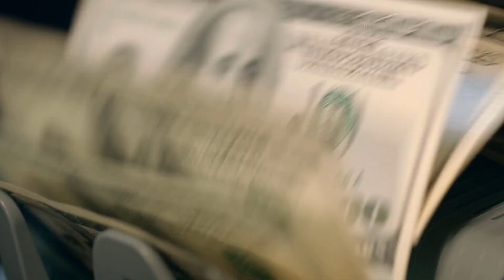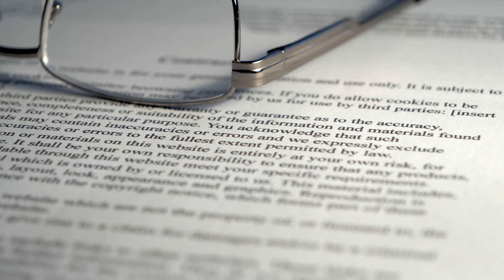Vězni do důchodu / Důchodci do vězení ! Nový trend !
Okolo života za mřížemi kolují různé pověry, které se ale od reality více či méně liší. Není tak divu, že někdo nabyde dojmu, že by mu za stěnami věznice bylo lépe než na svobodě. A někdy to tak opravdu je, nezřídka kdy k tomuto kroku totiž sahají lidé bez domova, kteří doufají že drobnou krádeží nebo výtržnictvím si alespoň na zimu zajistí střechu nad hlavou a teplé jídlo. Takových případů je mnoho, zajímavý je například ten z roku 2020, kdy byl v Dobřanech na plzeňsku v místní prodejně přistižen bezdomovec, jak se pokouší odejít z obchodu bez zaplacení. Pod svým kabátem měl při tom ukryto 21 čokolád v ceně asi 1000 korun. Za normální situace by za takovouto krádež nejspíš do vězení nešel, ale protože kvůli pandemii platil nouzový stav, soud mu za to napařil celých 26 měsíců. Pán tak měl na více než dva roky o ubytování postaráno.

Ještě bizarnější případ řešila v roce 2016 policie v americkém Kansasu, kde muži zákona zatkli sedmdesátiletého muže, který vykradl banku. Tento lupič přišel k bankovní přepážce a jejímu pracovníkovi podal lístek se vzkazem: „Mám zbraň, dejte mi peníze.“ Vyděšený pokladní mu vydal v přepočtu více jak sedmdesát tisíc korun. Pachatel se pak ale místo útěku pohodlně usadil v hale a v klidu počkal na strážníky. Těm se později svěřil, že se pohádal s manželkou a raději bude za mřížemi než s ní doma. Aby měl jistotu, že se opravdu domů nevrátí, tak si ani nenechal přivolat právníka.

Takovéto případy jsou možná spíše úsměvné, co je ale šokující je v úvodu zmiňovaná situace důchodců za mřížemi. V některých zemích to je skutečně už velký problém, například v Japonsku, kde se některá vězení doslova mění na pečovatelské ústavy. Začalo to zhruba před dvaceti lety a od té doby se počet lidí nad 65 let v káznicích zvyšuje. Teď jich je až pětina ze všech vězňů a až 70 procent z nich se prý do 5 let po propuštění zase vrátí za mříže. Proč? Hlavním důvodem jsou jistoty, kterým se jim na svobodě nedostává, mnoho japonských dědečků a babiček zkrátka nemá dost financí ani na základní potřeby, na bydlení, na stravu, na léky a zdravotnické potřeby, kterých pochopitelně člověk k stáru potřebuje čím dál více. To je způsobeno hlavně tím, že ​Japonsko má celosvětově nejstarší populaci. Jak jsme informovali v nedávném videu, Japonci se ze všech národů dožívají nejvyššího věku, lidí starších 65 let je tu zhruba 30 procent. Stinnou stránkou této dlouhověkosti je však to, že čím dál méně lidí v produktivním věku musí vydělávat na čím dál více příjemců starobního důchodu. Jeho výše tak zákonitě musí klesat a staří lidé se tak dostávají do čím dál větších problémů. A problémy to samozřejmě přináší i dozorcům, kteří se tak stávají spíše ošetřovateli. Vězni v důchodovém věku se totiž pochopitelně nebouří, nepokoušejí se o útěk, nevyvolávají rvačky ani nezapalují matrace, ale spíše potřebují pomoci s oblékáním, úklidem cel a také se neobejdou bez asistence ve sprchách. Podobná situace je třeba i v Jižní Koreji, a odborníci varují, že v horizontu 10 let by něco podobného mohlo potkat i Evropu.

Čím to je, že vláda má dost peněz na to, aby živila zločince ale pro důchodce už nezbývá? Ponořme se teď na chvíli do světa čísel. Japonské údaje tedy nemáme ale v české republice jeden trestanec vyjde státní pokladnu zhruba na 1000 korun denně, tedy asi 30 tisíc měsíčně, oproti tomu průměrný důchod je cirka 15-16 tisíc, tedy polovina. Takhle to skutečně zní, že kriminálníci si žijí v blahobytu a důchodce nechává stát umírat hlady. Ale je tu jedno velké ale. Nebo spíš dvě.
Náklady na jednoho vězně totiž v sobě nezahrnují jen potřeby pro věžně jako stravování, ubytování, teplo a světlo, ale zejména platy dozorců a dalších pracovníků, jejich výstroj a výzbroj, eskortování trestanců k soudu a tak dále.

Dalším důvodem, proč se staří lidé hrnou do vězení je samota. Jejich děti je mnohdy navštěvují jen párkrát za rok, jejich kamarádi jsou třeba už dávno mrtví, a tak trpí pocitem že už jsou k ničemu. Kdežto za mřížemi dostanou jednoduchou práci, která jim dává pocit užitečnosti a prospěšnosti, a po práci si mohou popovídat se spoluvězni. Právě vězeňské práce se týká jeden častý mýtus. Někteří lidé s oblibou říkají “jó, muklové, ty se mají, makat nemusí a jenom se válí v cele”. A určitě se už nejeden zloduch těšil, že za vězeňskými vraty ho čeká ubytování se stravou aniž by musel hnout prstem. Tak to ale není, minimálně v česku zákon vězňům pracovní povinost vysloveně ukládá. Dají se sice najít možností jak se tomu vyhnout, například záměrně práci odbývat a neplnit normy, spousta věznů se však práci nevyhýbá a to z několika důvodů. Jednak jim čas za katrem rychleji ubíhá a hlavně si vydělají peníze, které jsou i za mřížemi potřeba. To, že basa je nejlevnější hotel tak trochu pravda je, úplně zadarmo to ale taky není. Měsíčně čeští muklové ze svého výdělku sice odvádějí pouze 1500 korun jako platbu za výkon trestu.